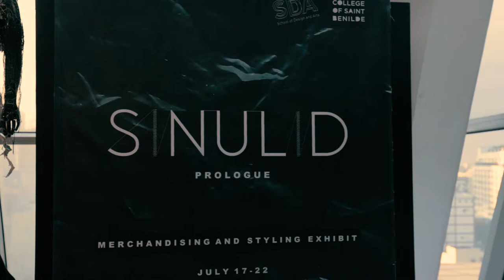Fashion Design and Merchandising: About the Program